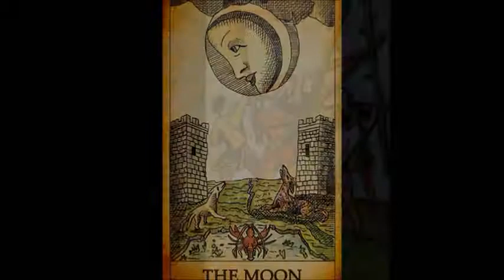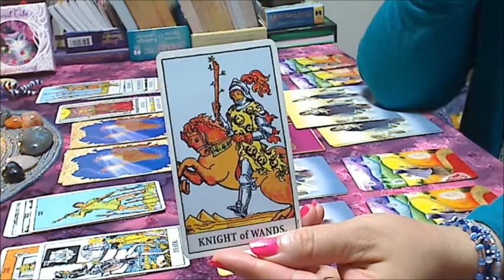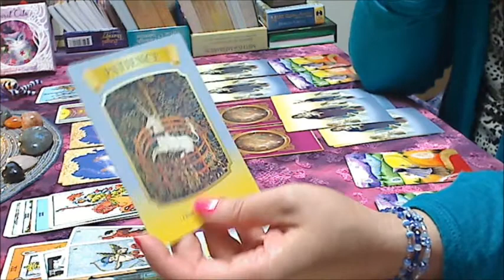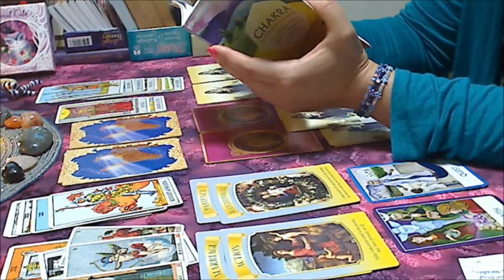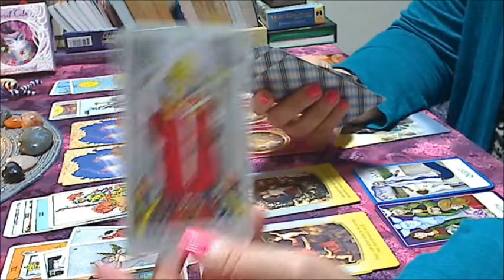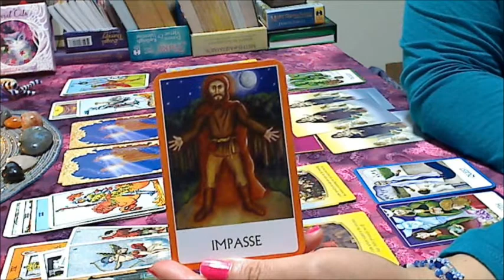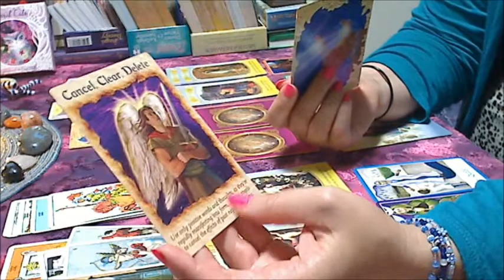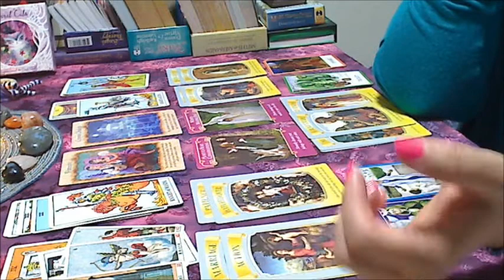༻♥• My Twin Flame Journey~The Daily Drama~ for Monday October 2.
༻♥• My Twin Flame Journey presents.. The Daily Drama~ for Monday October 2.

•* New... The daily drama.. thoughts, feelings, blocks and advice . Days of our Lives was my show growing up and every time I watch or do tarot readings I always hear that theme song play in my mind.. because of all of the drama.. drama.. drama. So I figured it was fitting for a new intro and daily series!

• If you are interested in a personal reading you can find out more info on my site under readings where I also do a blog

• Be sure to check out my other site for spiritual guidance where I also do a blog and offer readings for Life Purpose and Past Life Karma that needs to be shed.

• Instagram... @mytwinflamejourney for daily message tarot card pulls and pretty things.

SHIƝЄ Ƹ̵̡Ӝ̵̨̄Ʒ♥•*¨*•★